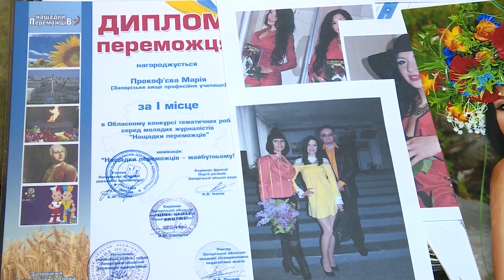Запорожская художница Маша Прокофьева вступила в очередной бой с болезнью